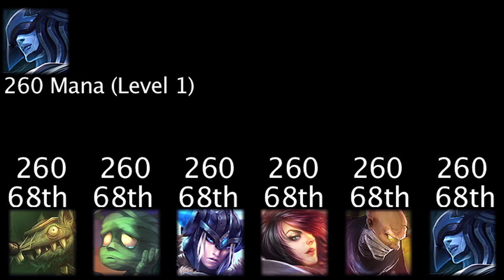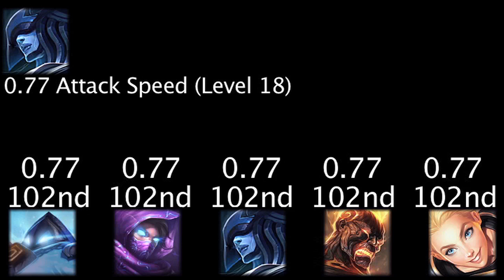LoL Math - Lissandra's Stats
Today we compare the stats of the upcoming champion, Lissandra, to that of the other 112 champions.